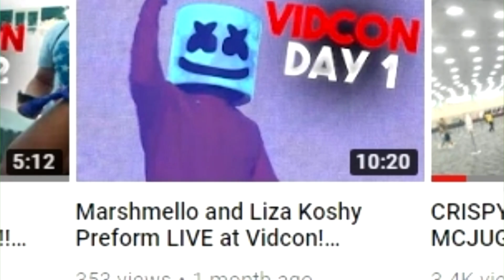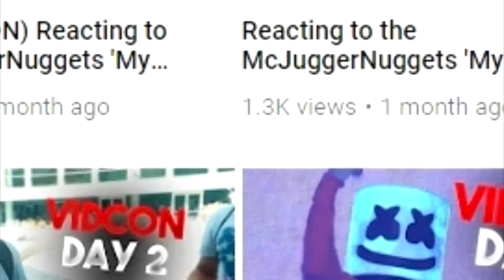MCJUGGERNUGGETS STALKER EXPOSED (crispycrumb)